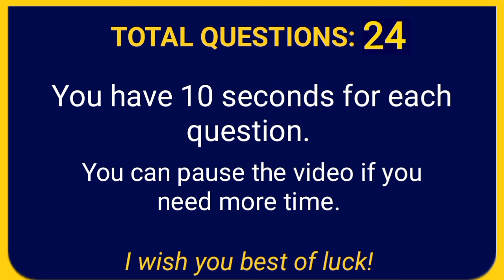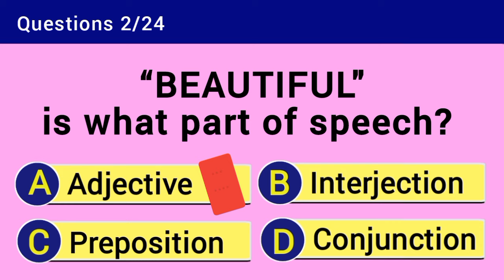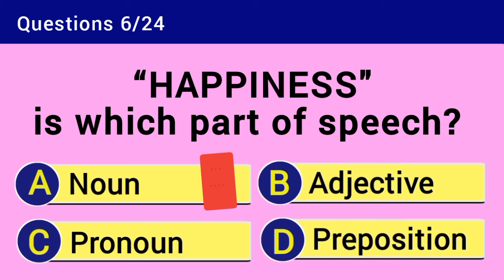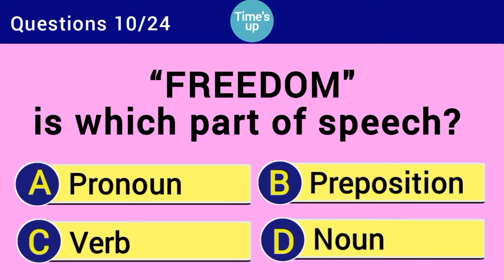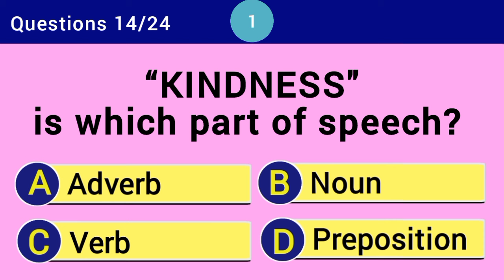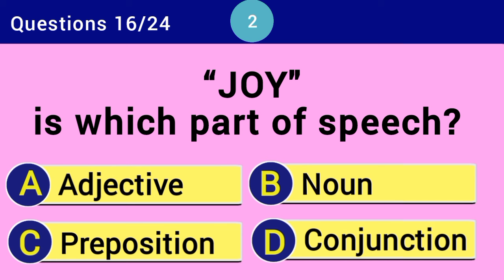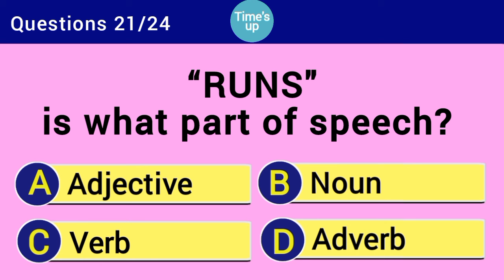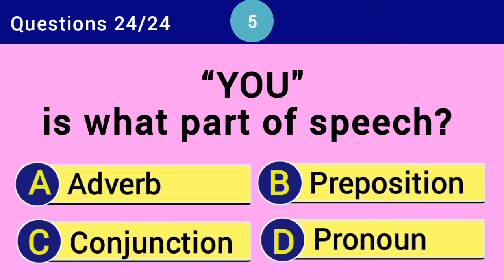ONLY A GENIUS WILL ANSWER THIS QUESTION CORRECTLY.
English Knowledge Quiz!
Can you score all 20 questions in this technical English knowledge questions and answers? There are a total of 20 questions in this quiz.

Kindly share your scores in the comments section below!

I wish you best of luck